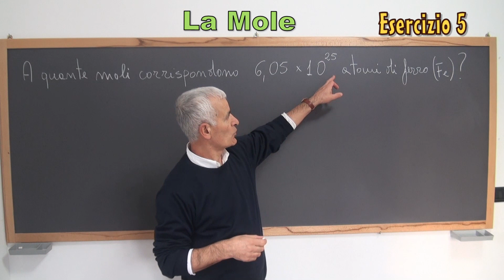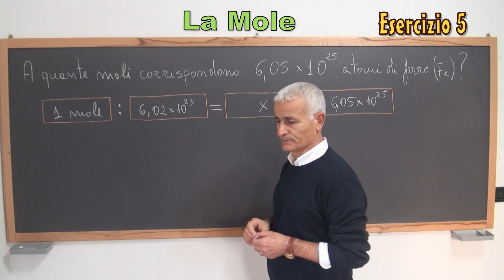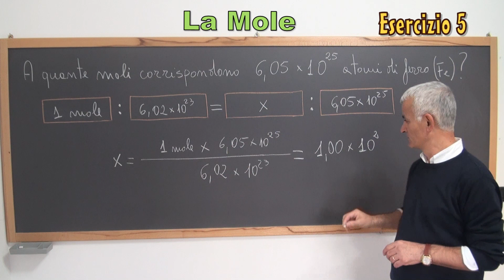La MOLE_Esercizio 5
A quante moli corrispondono 6,05 x 10 alla venticinquesima atomi di ferro (Fe) ?